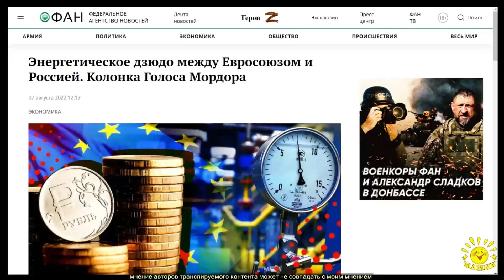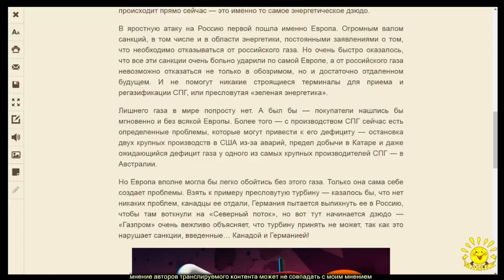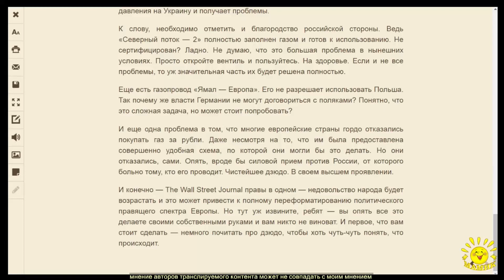Голос Мордора. Энергетическое дзюдо между Евросоюзом и Россией.